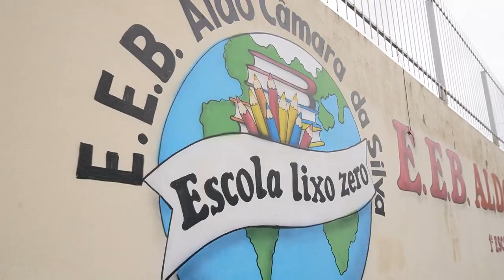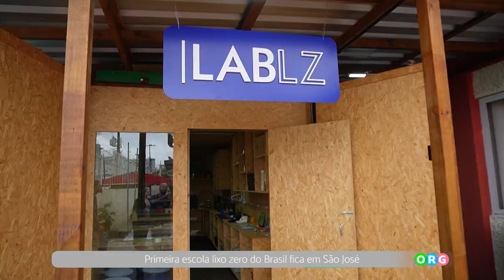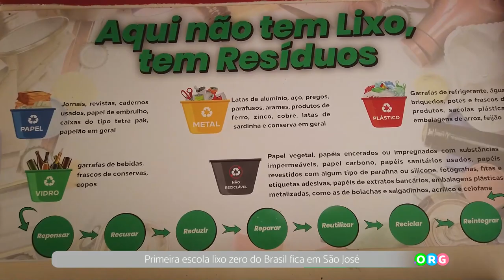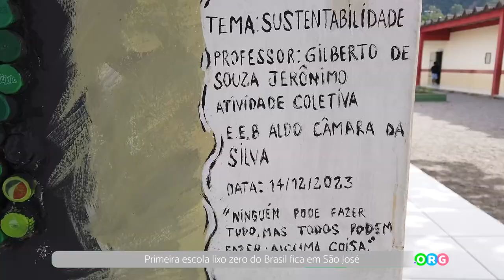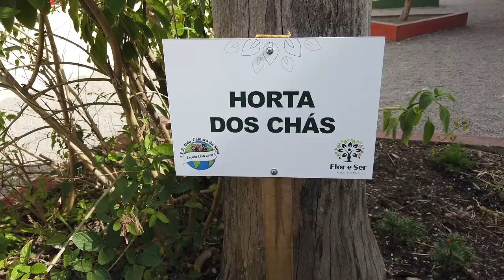PGM 268 - Ponto Org - Escola Lixo Zero - 04/06/24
1ª Escola Lixo Zero do Brasil fica em São José.
 O projeto do Laboratório Lixo Zero foi idealizado pela EEB Aldo Câmara da Silva, que é a primeira escola certificada Lixo Zero do Brasil. O laboratório terá várias funções sócio-ambientais e, acima de tudo, ensinará outras escolas a se tornarem Lixo Zero. A criação do laboratório teve o apoio da C-Pack, primeira indústria com a certificação Lixo Zero do país. Juntas a escola pública e a empresa privada estarão à frente de um projeto para um futuro mais sustentável. Além disso, a C-Pack está unindo esforços com outras empresas para que o Laboratório Lixo Zero funcione de forma prática e lúdica e agregue na formação de cidadãos mais conscientes e mais preocupados com o meio ambiente.